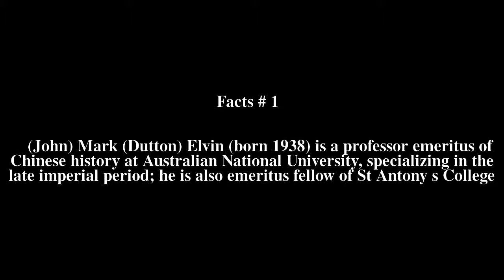Mark Elvin Top # 5 Facts